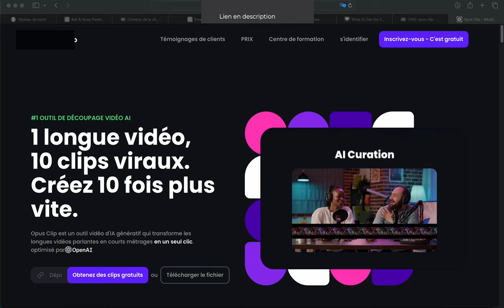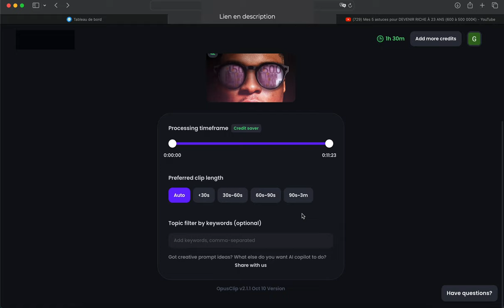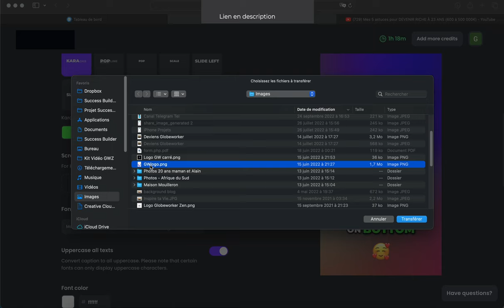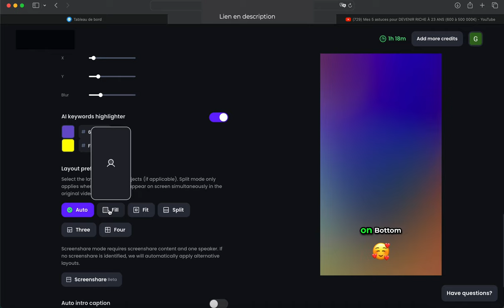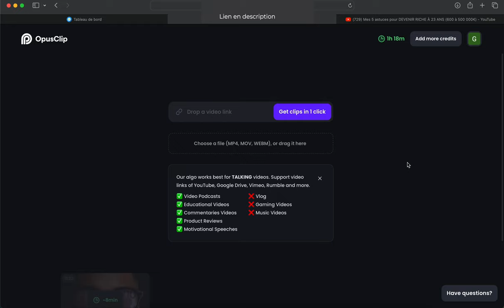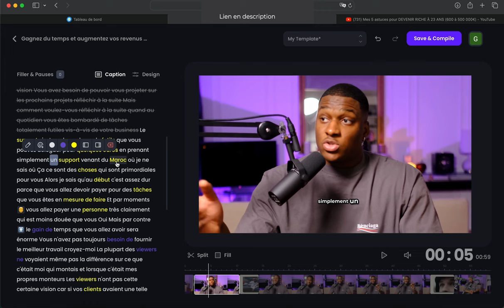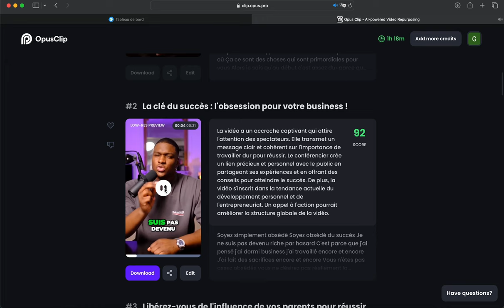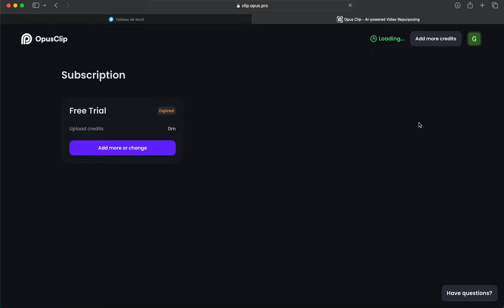Opus Clip Tutoriel - Comment créer 100 vidéos Short virales en 60 Minutes gratuitement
Opus Clip est un logiciel de montage vidéo révolutionnaire qui facilite la création de vidéos de qualité professionnelle.

Avec ce logiciel, vous pouvez facilement créer des vidéos virales qui diffuseront votre message à votre audience.

Dans ce tutoriel, je vous montre comment utiliser Opus Clip pour créer des vidéos courtes et captivantes qui épateront vos spectateurs, à partir de vos propres vidéos, ou de vidéos de vos YouTubeurs préférés.

Après avoir regardé cette vidéo, vous serez prêt à commencer à créer des vidéos virales en quelques minutes !

Comment générer des sous-titres automatiquement 🗨️
Comment découper une vidéo longue en séquences plus courtes 🎬
Comment personnaliser vos sous-titres pour une meilleure lisibilité 🎨
Comment ajouter des emojis pour une touche fun et moderne 😎

Attention, depuis la mise en ligne de cette vidéo, Opus a modifié ses conditions, en version gratuite plus possible d'éditer et de modifier les clips, mais vous avez toujours 60mn par mois gratuites telles qu'elles vous sont présentées, et avec leur logo.